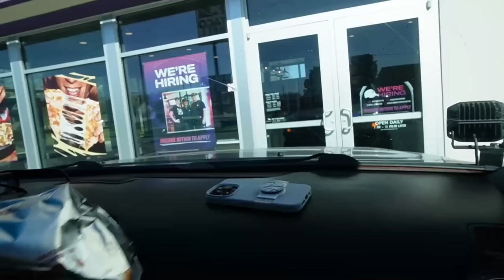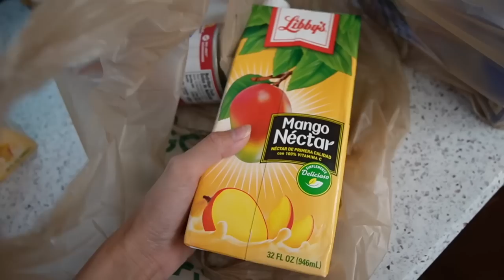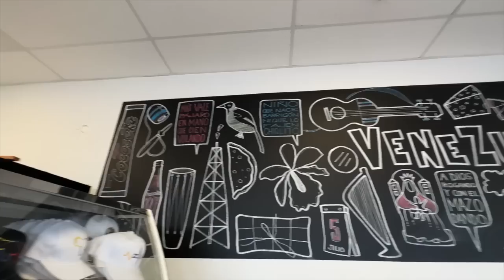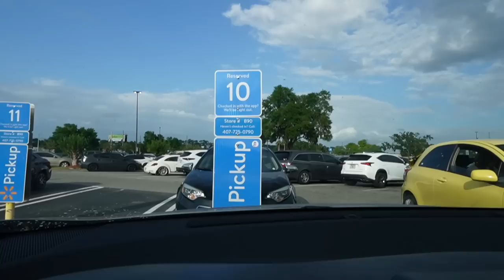Bye Bye Tennessee.. Buenas Noticia De Peter.. El Progreso De La Casa, Tenemos Puerta e Insulation